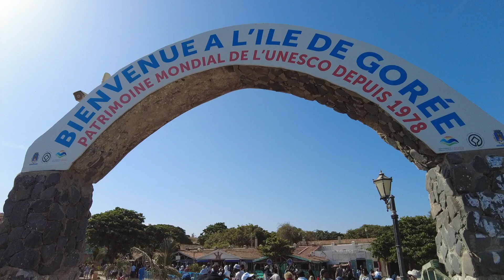BEST of DAKAR: My Tour of SENEGAL's CAPITAL City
A little tour of Dakar, capital of Senegal: sneak peak of Ngor Island, Monument de la Renaissance Africaine, Mosque of Divinity and Gorée Island

I spent 5 days in the capital of Senegal, discovering the main attractions and walking around all over the places!
In this video I bring you with me around Dakar and give you a little idea of how the most famous (and pretty) places look like: Ngor Island, Monument de la Renaissance Africaine, Mosque of Divinity and Gorée Island.

*All images recorded with my DJI Pocket 2
*All sounds recorded with DJI Pocket 2

Next video out on Tuesday 27 February!